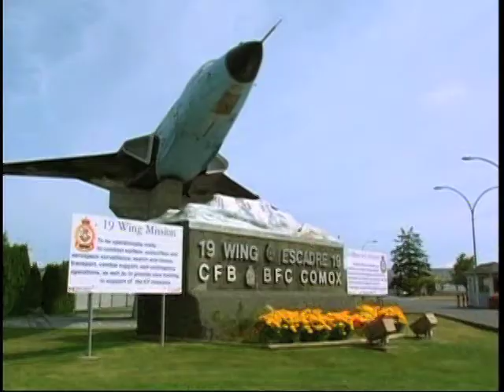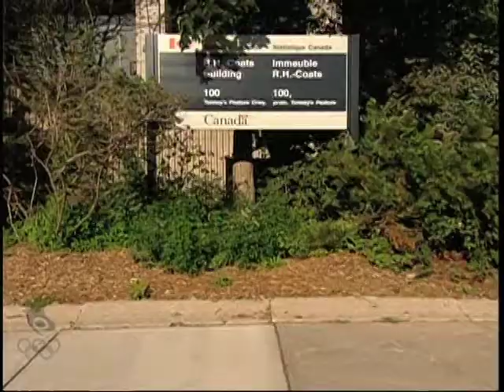This Great Land : Canada Welcomes the Torch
'Chairman' George Sapounidis is profiled in this national Canadian television documentary as an Olympic TorchBearer musician and singer who is huge in China.  The show was aired just prior to the start of the Canadian Torch Relay in October 2009. The Vancouver Winter Games take place in February 2010.